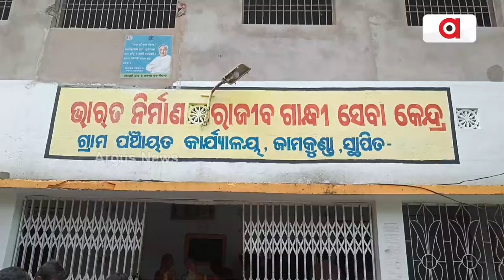Biju Setu Yojana Fails In Balasore's Baliapal